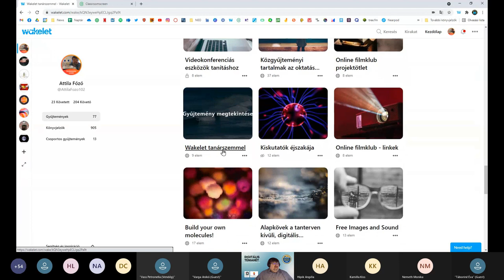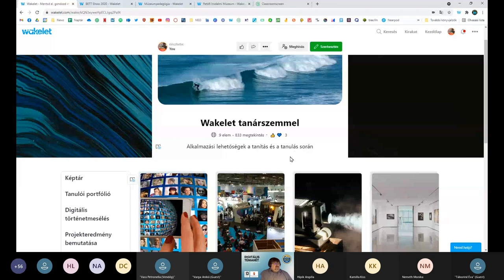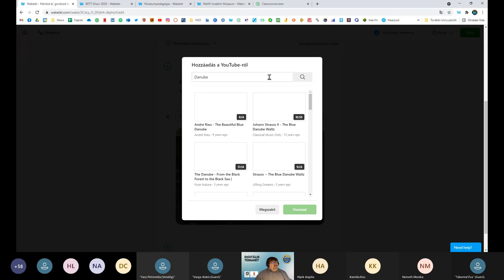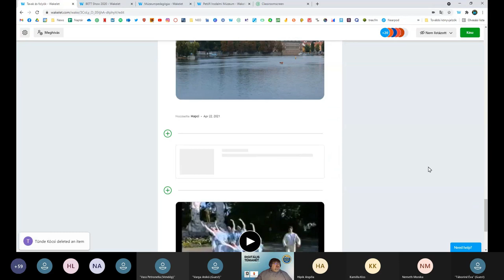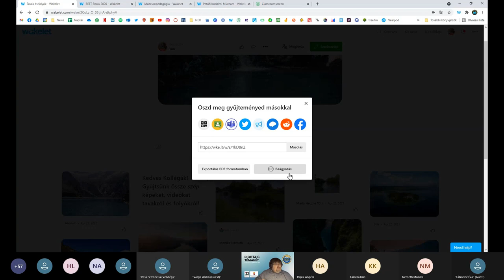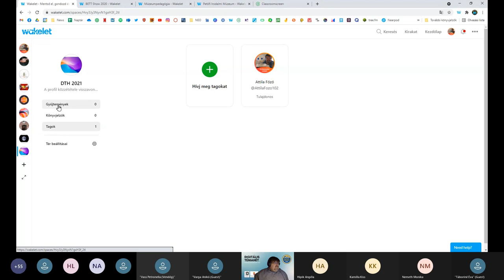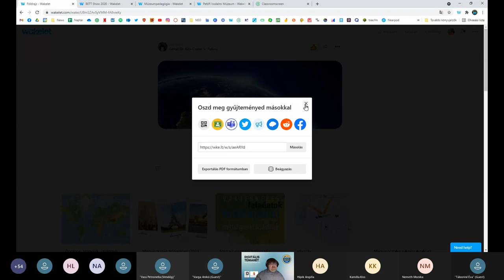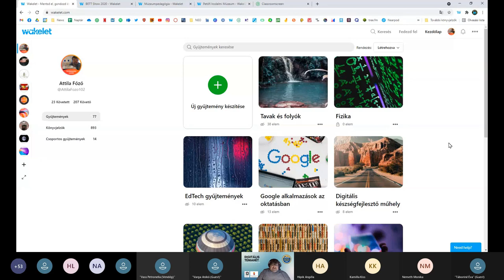Online csoportmunka Wakeleten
Előadó: Főző Attila László (Digitális Jólét Nkft., Wakelet nagykövet)

A Wakelet egy ingyenes, gyorsan fejlődő eszköz, amelynek segítségével gyűjtemények és tematikus tartalmak készíthetők. A webináriumon ezt az alkalmazást mutatjuk be, különös tekintettel az utóbbi hónapokban megjelent új funkciókra.
A Wakelet kiváló eszköz a tanuló aktivitás fenntartásához és csoportmunkák megvalósításához a jelenléti oktatásban is, de az online oktatásban különösen.

Tartalomjegyzék:
00:00 Bevezető
00:44 A Wakelet bemutatása
02:51 A felület bemutatása: Wakelet tanárszemmel
06:05 Gyűjtemények gyűjteménye
08:22 Képgyűjtemény
11:03 Gyűjtemény készítése
24:25 Gyűjtemény megosztása, közös szerkesztés
36:12 Csoportmunka – Classroom screen
38:15 Wakelet terek
48:22 Böngészés mások publikus gyűjteményei között
52:03 Személyek keresése Wakeleten
53:25 Nyilvános profil szerkesztése
56:58 Fedezd fel!